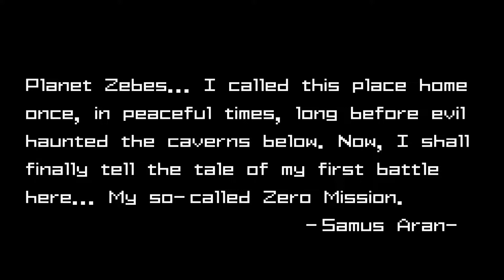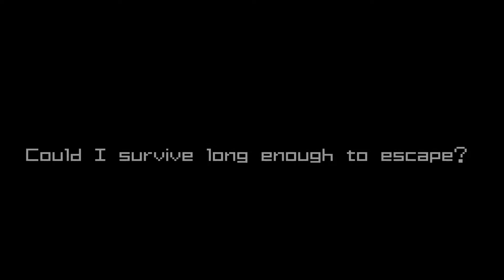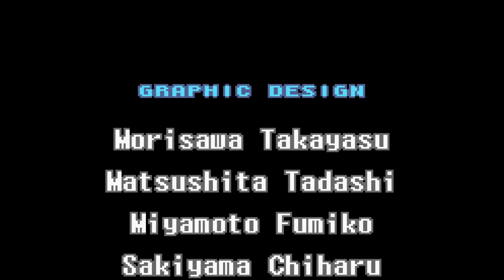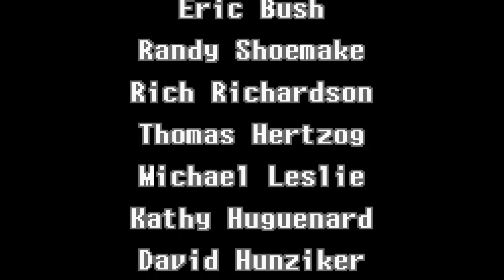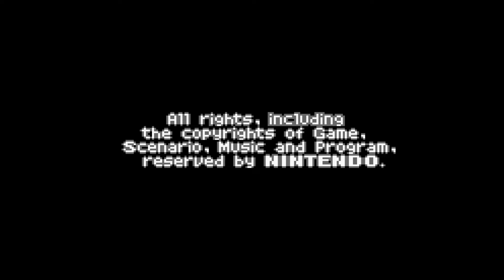Metroid Zero Mission Varia Suitless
So I dont know why I got challenged to do this... It's pretty easy so here is the full thing. Also before you ask, I might scrap my old ZM playthroughs. Oh yeah also they decided to run ads, so please use adblock or something.